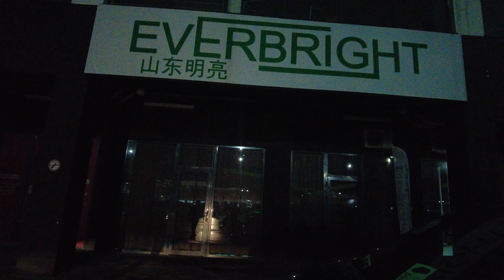HONDA CRIDER SAMARQANDGA SOTDIK 17500$